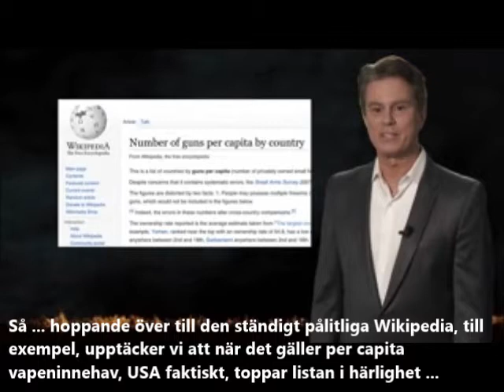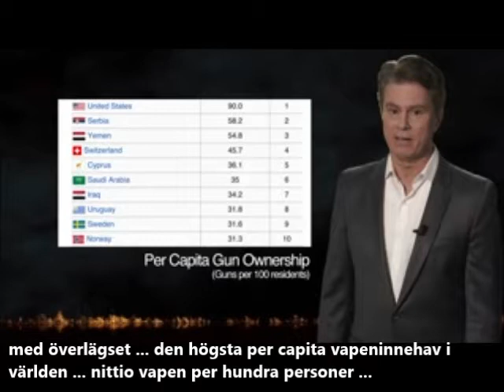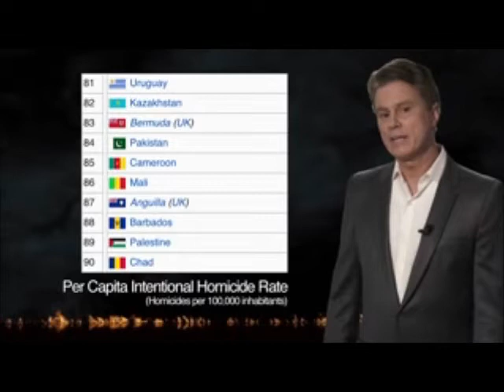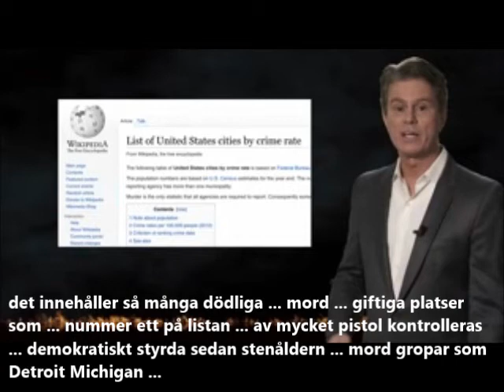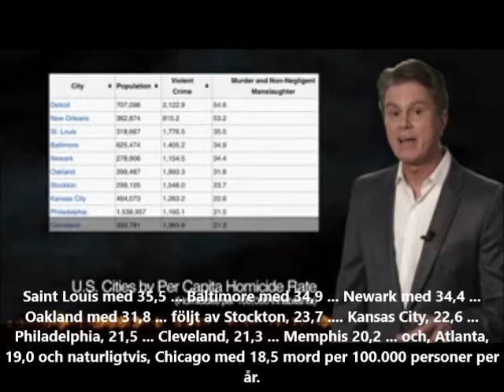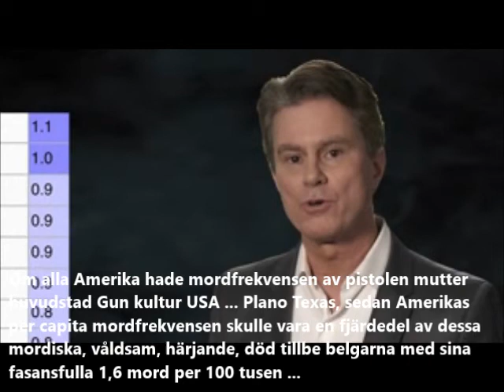Number One With A Bullet With Swedish Subtitles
Bill Whittle's Firewall Modified with Swedish subtitles.